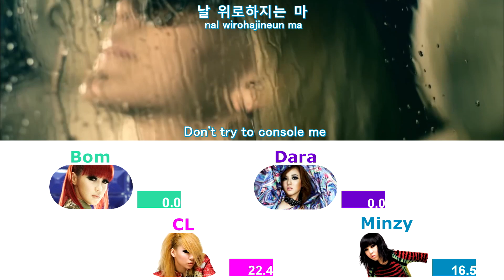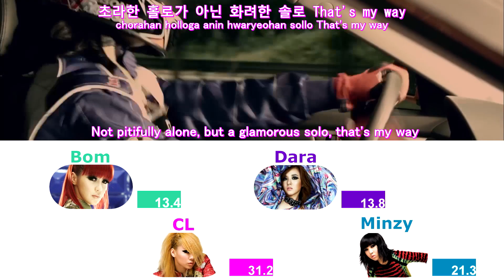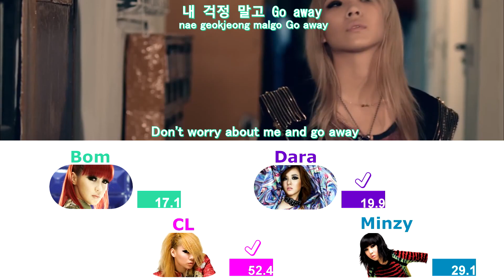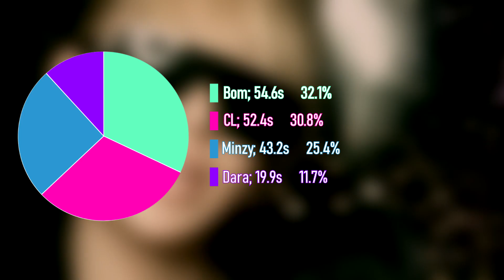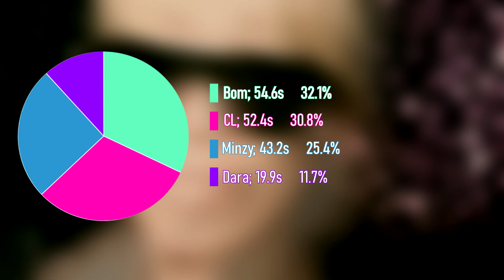2NE1 - Go Away (Line Distribution + Color Coded Lyrics)